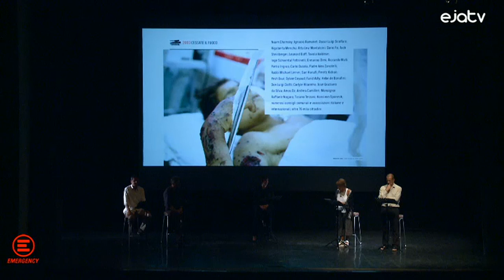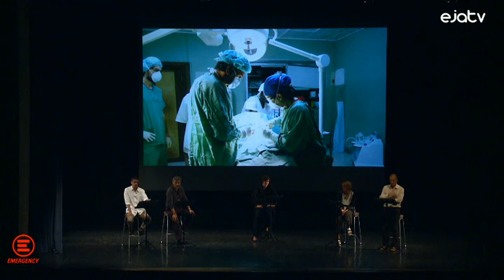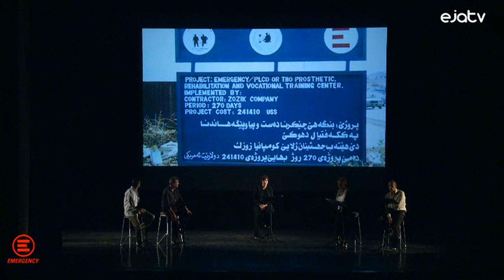IL CERCHIO DELLA GUERRA - Cagliari, 26 giugno 2015 - EMERGENCY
La prima serata dell'Incontro nazionale 2015 con CECILIA STRADA, LELLA COSTA, BLAS ROCA REY, MARIO SPALLINO, MARCO BALIANI. Regia: Patrizia Pasqui.
Registrato al Teatro Massimo di Cagliari il 26 giugno 2015.